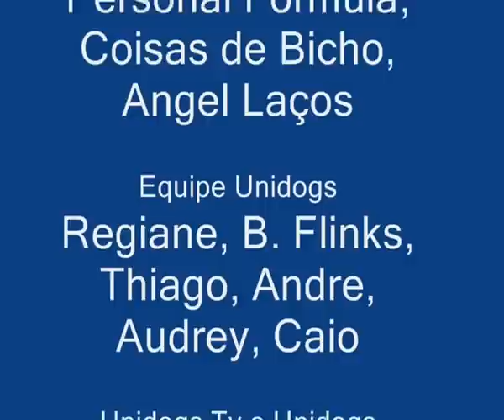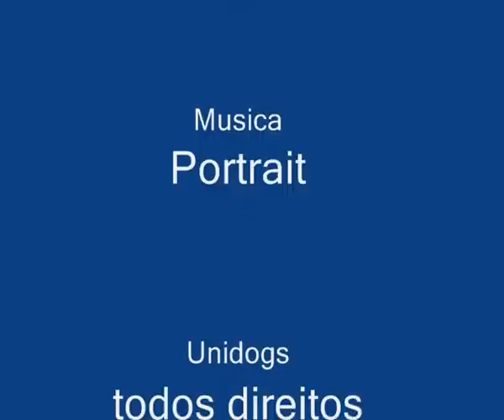UNIDOGS TV - Video Seminário Bernhard Flinks 2011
Parte da Proteção Policial e Schutzhund, Seminário realizado em 2011